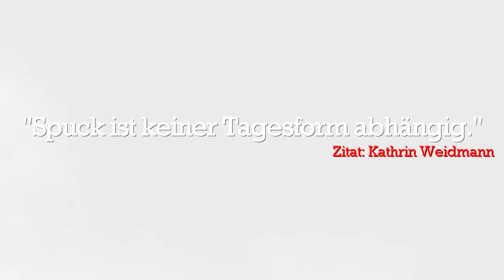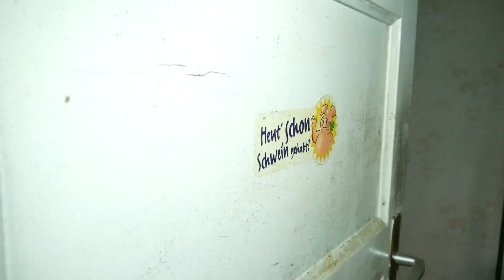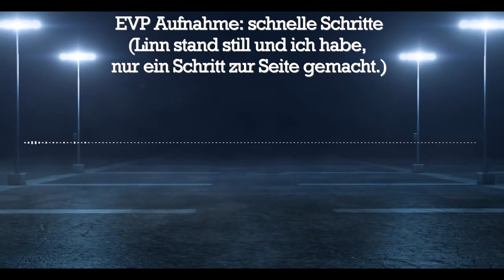GEIST ERSCHRECKT UNS - Geisterjagt im Lost Place😱😱😱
Für mehr Untersuchungen und Equipment, wäre eine Spende sehr Hilfreich!
Inhalt: Damit haben wir nicht gerechnet :O

Über eine positive Bewertung, würde ich mich sehr freuen. Diese und ein Kommentar bringen mich und mein Content weiter voran.
2020 soll mein Jahr auf Youtube werden!!! :)

Checkt auch meine Social Media Kanäle ab.
Da bin ich immer sehr aktiv!!!